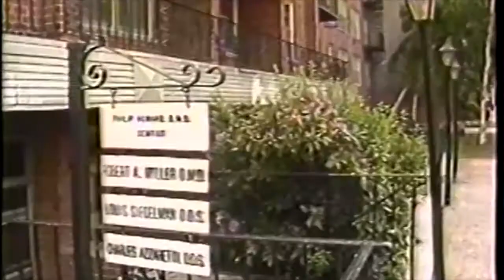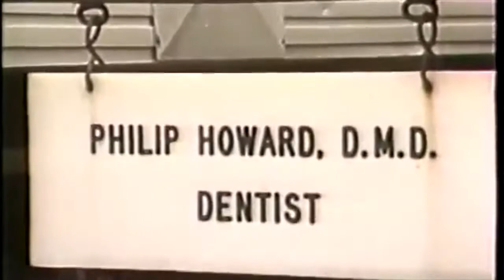Garrett Glaser 6/86 WABC TV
This is a clip from WABC TV Eyewitness Newscast 11PM June 1986. A piece I did when I was on general assignment beat.